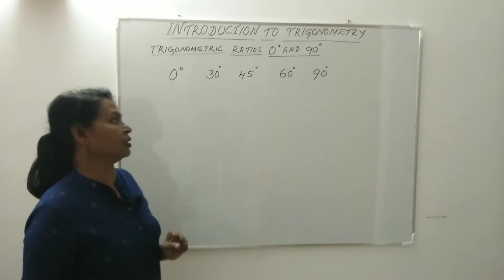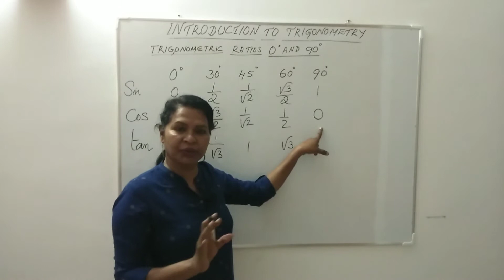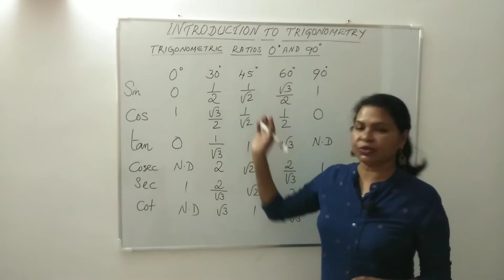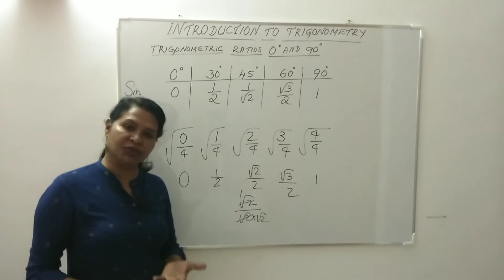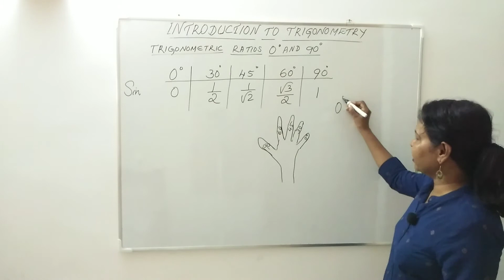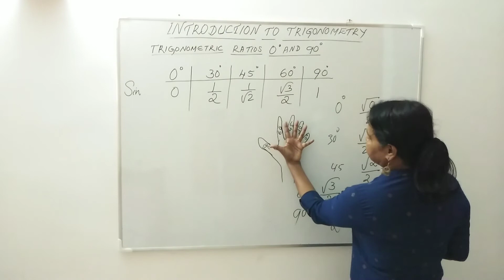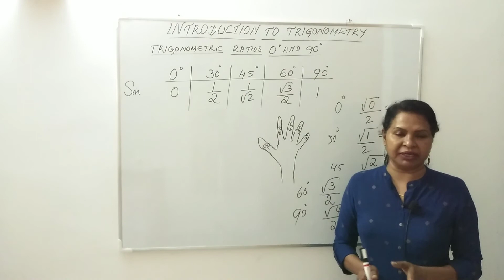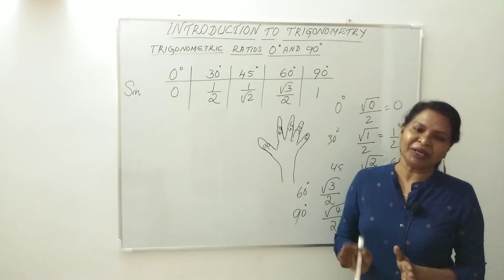TRIGONOMETRIC RATIOS 0 and 90 degree | TIPS AND TRICKS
Two shortcut methods for trigonometric ratios and how to find them.